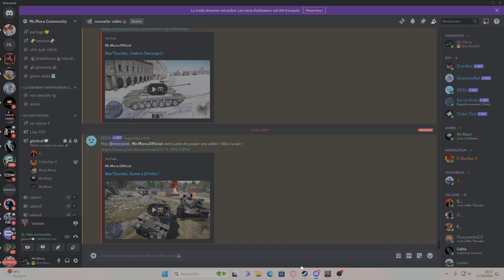Valheim, Le fer !!!